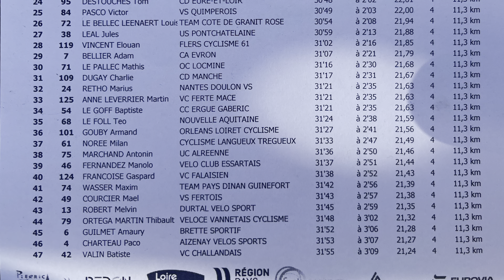Pierric - inter région CX U17 - 01102023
Qualifié pour les coupes de France 🇫🇷 !